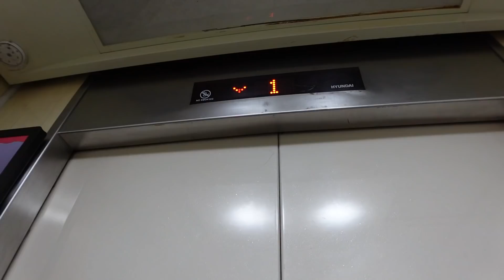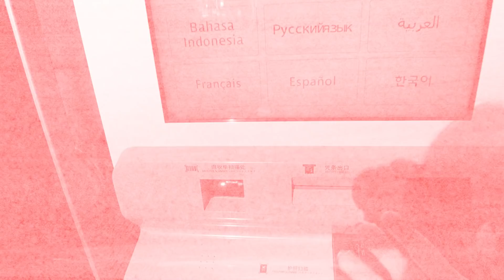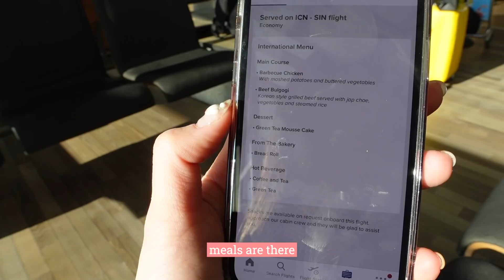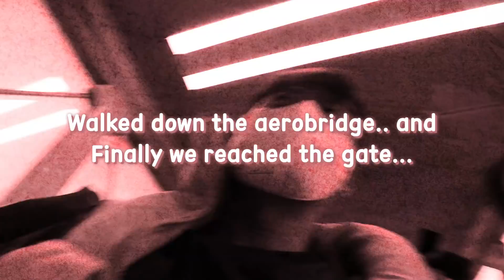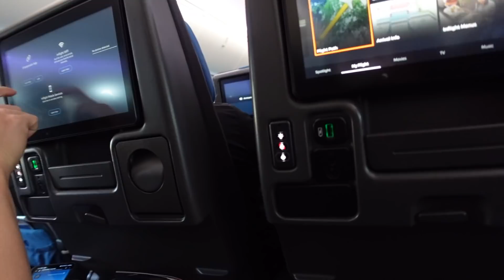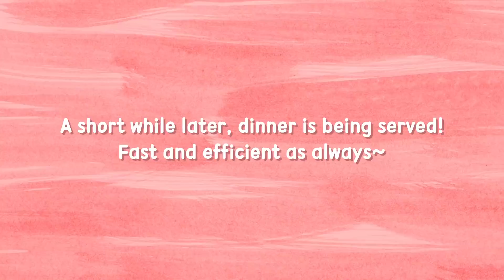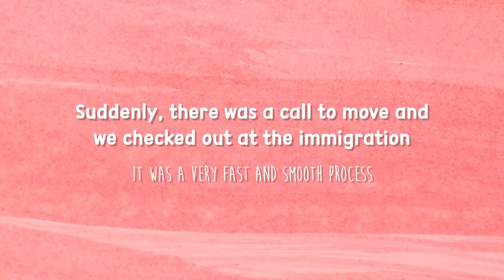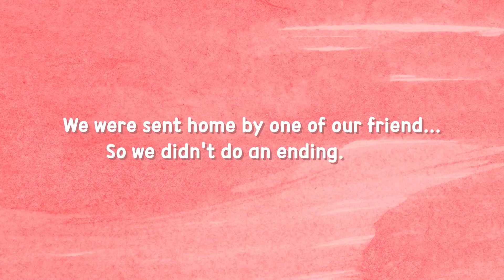✈️ FLYING BACK W SINGAPORE AIRLINES 🇰🇷➡️🇸🇬 (COVID edition)- Going Home (II) with the cuzzies😍✨